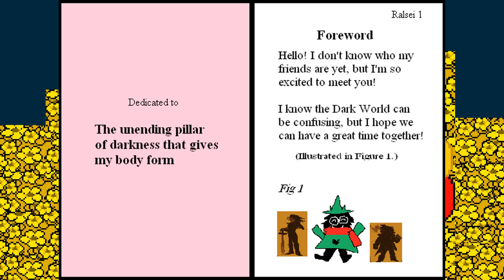Deltarune leak chapter 5 | An unusual meeting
Hello everyone
In this video Richy will finally meet Ralsei and will discover a new power and the stakes of the world.